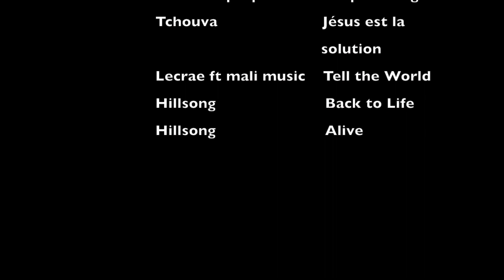Guadeloupe, Les saintes 360°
Materiel :Go pro hero 4
Logiciel : I movie